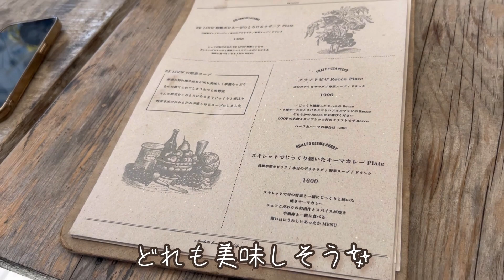親戚のハク爺と散歩した日/ポメラニアン/柴犬/高崎/群馬県/RK LOOF/おくら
今日はランチに行って、親戚のハク爺と一緒に散歩したよ。🐶